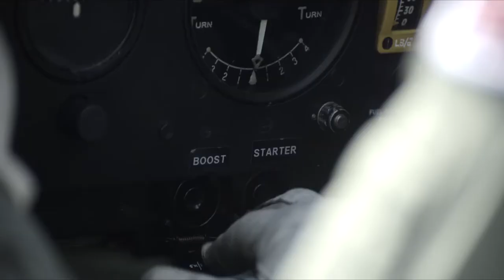All-new Range Rover Sport takes on mighty Spitfire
Two supreme examples of British engineering, the All-New Range Rover Sport and the legendary Supermarine Spitfire, have engaged in a unique duel to measure their off-road mastery.

The Range Rover Sport, the fastest production Land Rover to date, representing the latest advances in all-terrain performance has been pitted against Britain's most famous fighter aircraft in a high-speed off-road race along the grass airstrip at the Goodwood Aerodrome in Sussex. Land Rover was invited to take part in the challenge, formulated by Goodwood's FortyOneSix.com website. It provided a perfect curtain raiser for this weekend's Festival of Speed, where the new Range Rover Sport will be making its UK dynamic debut.

The race -- the first of its kind at the airfield -- involved a straight drag run down and back on the runway, punctuated by a nimble U-turn. It was particularly challenging being conducted on the bumpy grass airfield, notorious for being a low traction surface.